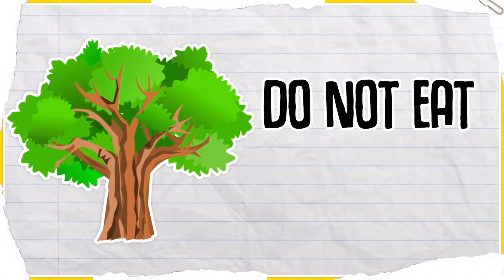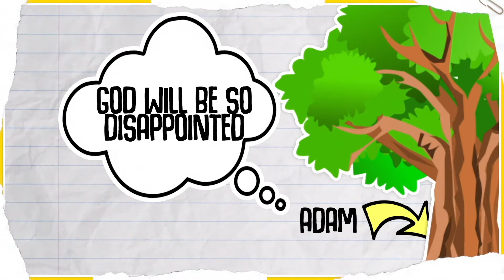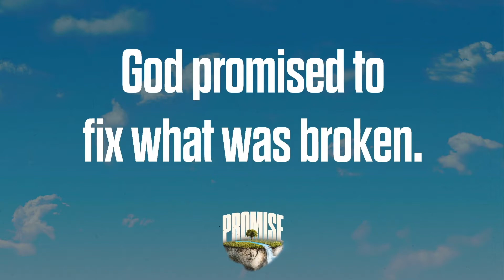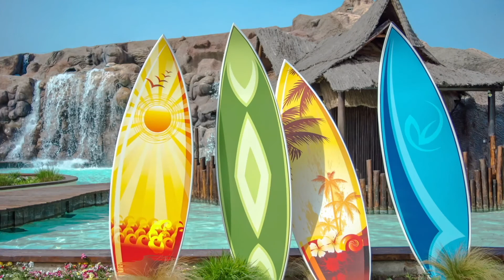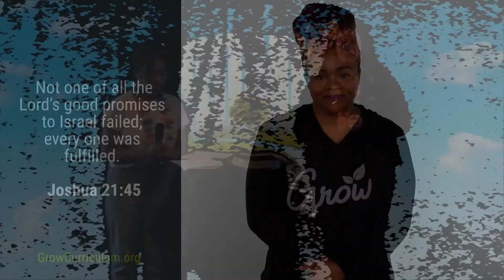Kids Church! | August 1, 2021 | God promised to fix what was broken